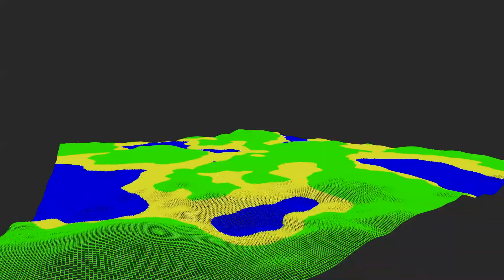Perlin-Noise Generated Terrain [Demonstration]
Perlin Noise provides a deterministic semi-random texture. For any given point (x,y) a value [0,1] is given with smooth transitions between values. Given the same noise seed, a set of coordinates will always produce the same values. This value can be used to colour in a map or provide height data for a terrain. Combining both gives the results seen here. This approach can be taken much further and another video on the subject may come out in the future.

Usually textures are created using triangle strips. This could be done using the following lines:
beginShape(TRIANGLE_STRIP);
vertex(x,y); [Give all points in the strip as an individual vertex]
endShape();
However, here we use spheres and lines between coordinates. A solid strip would result in visible creases while this way of displaying the data lets your brain smooth things over.

Using Perlin Noise, the map can be zoomed in or out, be made with more or fewer coordinate points and be arbitrarily large. As this is just a proof of concept, we have kept it barebones.